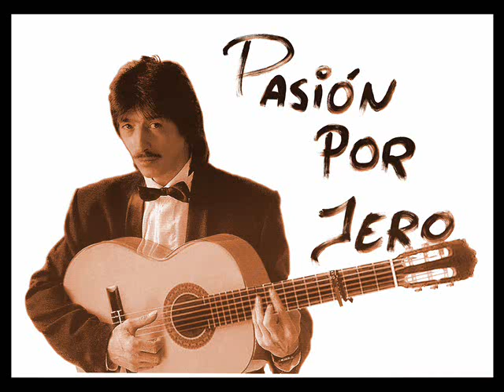jeros la felicidad